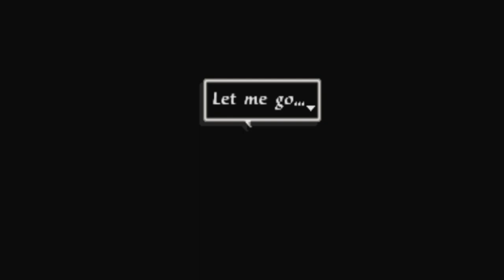They Fired On Civilians! 🐥 Campaign-Driven, No Commentary ☕️ Let’s Play Arc the Lad 2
Jailbroken Playstation 3 Super Slim Running Ps3 Hen, Playing Arc the Lad 2 From the Arc the Lad Collection. Storytellers Walkthrough, Campaign Driven Content, No Commentary Let's Play. Unnecessary Footage Cut for a Seamless and Immersive Movie Like Experience.

     With the Combination of Arc Entertainment and Sony Computer Entertainment, We Get What Is Known as Arc the Lad 2. What You'll Find Here Is a Tactical Role-playing Experience That Continues the Story of the Original Arc the Lad, Released in 1995 for the Playstation 1, A.k.a PSX. Arc the Lad 2 (Released November 1, 1996) Not Only Expands Its Gameplay From the First Installment. It Also Has a Much More Expansive World, a More Diverse Cast and Gives You the Ability to Capture Monsters and Use Them to Compete in a Separate Title Not Related to the Story. Arc Arena: Monster Tournament. So Come Join Elc Kowalapule as He Makes New Companions and Learns Far More Than He Expected on His Journey of Discovery.